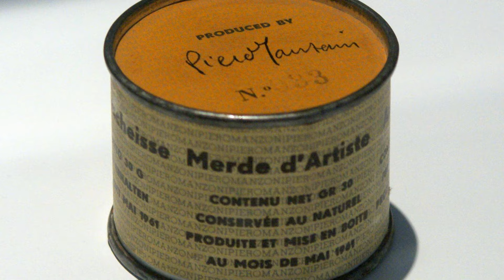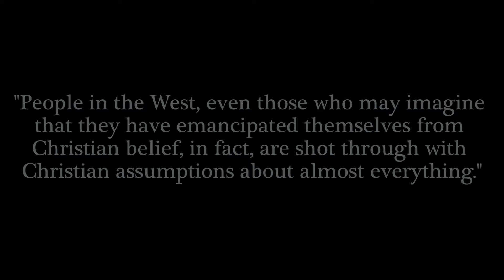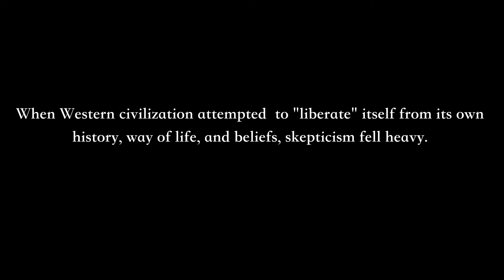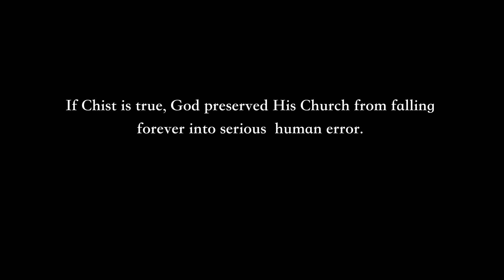The Fragmenting of Civilization, Loneliness, Faith, and Hope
A discussion of the deeper roots of our division, and what held civilization together in the first place. I began making this before the recent assassination attempt of former President Trump. Here we look under the waves of cultural division, at the tectonic plate shifts, and find hope.